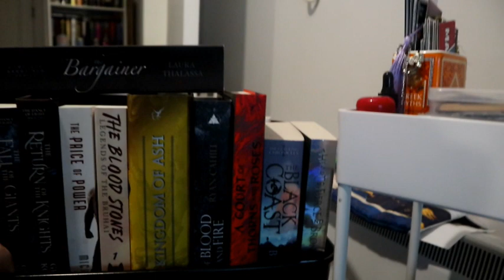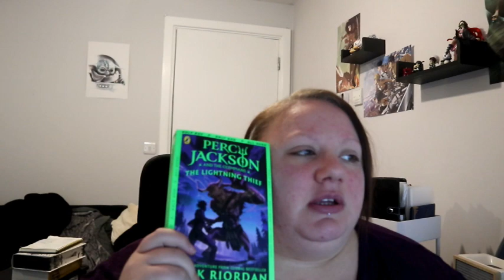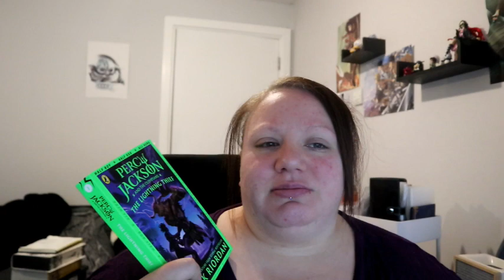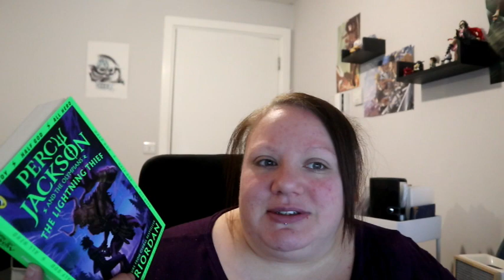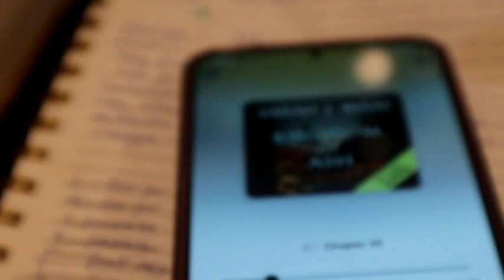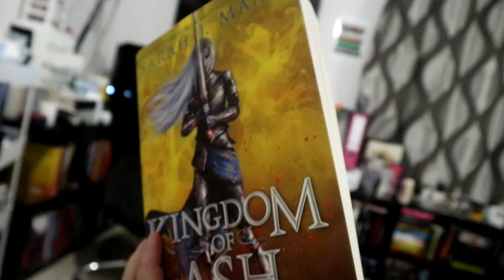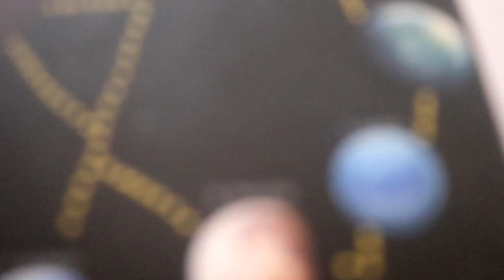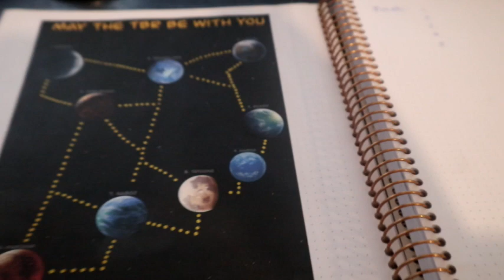A reasonable start to the Tomes and Treasures Readathon//lisadoeslife